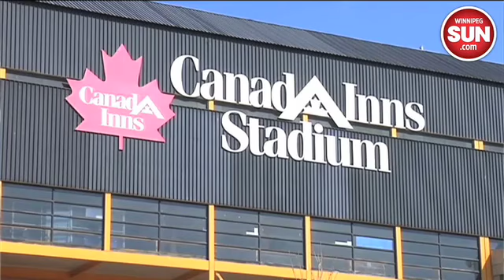Blue Bombers clean out their lockers